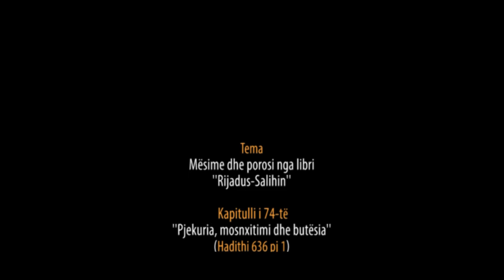839. Pas Namazit të Sabahut - Pjekuria, mosnxitimi dhe butësia - Hadithi 636 pj 1